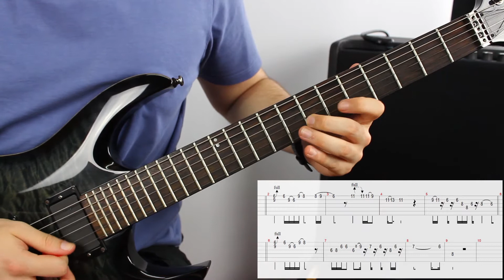5 LICKS de Guitarra para Improvisar con el MODO EÓLICO 🎸 | MODOS GRIEGOS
✅ Acceso anticipado a Contenido.
      ✅ Ejercicios y Artículos de Guitarra.
      ✅ Consejos para Tocar la Guitarra.

CONTENIDO:
0:00 Intro del Canal
0:06 Introducción
0:26 Frase 1
0:49 Explicación de la Frase 1
5:20 Frase 2
5:46 Explicación de la Frase 2
9:03 Frase 3
9:26 Explicación de la Frase 3
13:09 Frase 4
13:33 Explicación de la Frase 4
16:18 Frase 5
16:41 Explicación de la Frase 5
19:35 Final